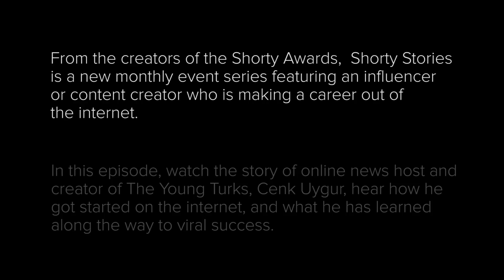Shorty Stories with Cenk Uygur || SHORTY AWARDS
From the creators of the Shorty Awards, Shorty Stories is a new monthly event series featuring an influencer or content creator who is making a career out of the internet.

In this episode, watch the story of Cenk Uygur, the founder and host of The Young Turks, hear how he got started on the internet, and what he has learned along the way to viral success. You might even learn how to win a Shorty Award and join the ranks of Shorty winners like Jerry Seinfeld, Taylor Swift, Retta, and Ricky Gervais!

FEATURING
Cenk Uygur

EXECUTIVE PRODUCERS
Gregory Galant
Lee Semel

SENIOR SUPERVISING PRODUCER
Natan Edelsburg

SENIOR PRODUCER
Megan Frantz

PRODUCER
Nik Aliye

Frankie Greek

Noah Yuan-Vogel

AUDIO
Richard Buonagurio

PHOTOGRAPHER
Dag Bennstrom

PAs
Carly Erickson
Tova Muss

MRY

The Shorty Awards honor the best of social media, recognizing the people and organizations producing content on Twitter, Facebook, Tumblr, YouTube, Instagram, Vine, and the rest of the social web. The awards ceremony takes place in April in New York City and are livestreamed to a global audience.